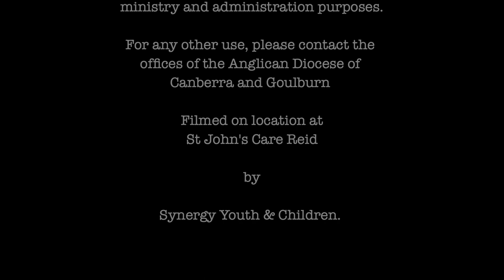Diocesan Update 2020 - from Bishop Mark Short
Anglican Diocese of Canberra and Goulburn